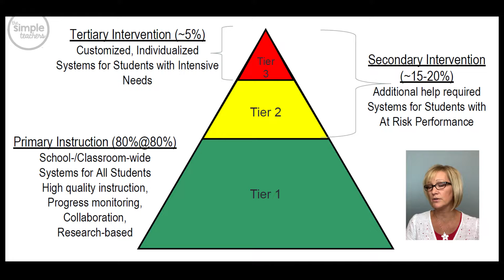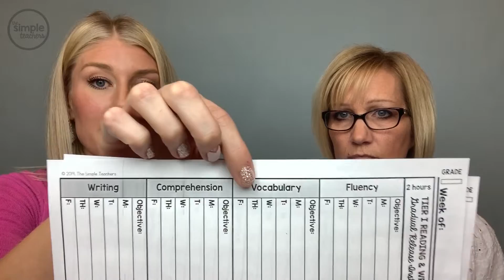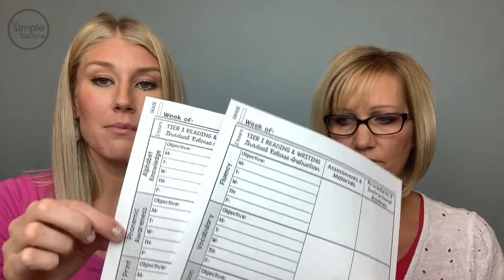How to Work Smarter, NOT Harder for Teachers!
We hope you enjoy and can apply our 6 tips to work smarter and not harder!